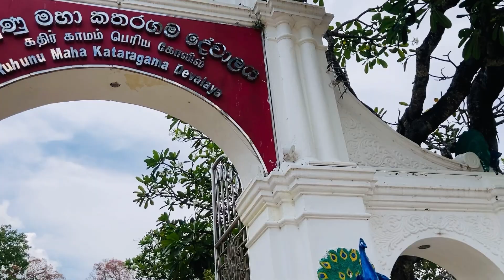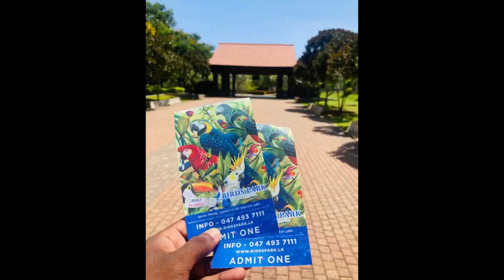Api Giya trip eka | අපි ගිය Trip එක | Trip to Kataragama, Yala, Bird Park | 2024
AMIZING Trip with my school friends